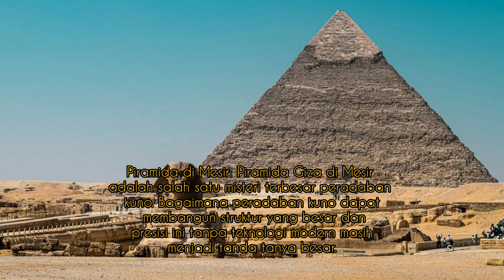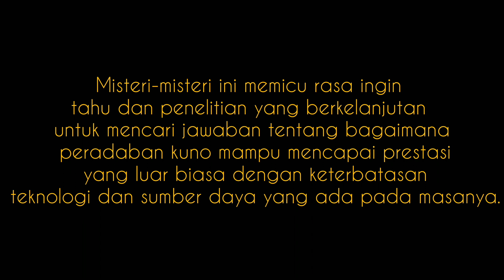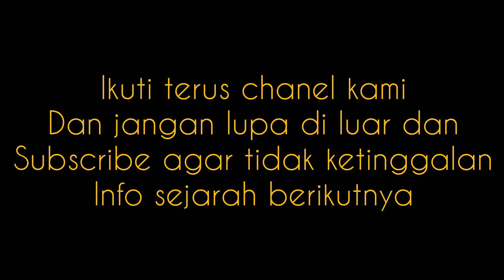5 fakta miateri peradapan kuno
Tentu, sebagai penutup untuk informasi tentang misteri peradaban kuno, ingatlah bahwa daya tarik dari misteri-misteri ini terletak pada rasa ingin tahu dan semangat penelitian yang terus menerus. Eksplorasi dan pemahaman terhadap warisan peradaban kuno tidak hanya memperkaya pengetahuan kita tentang sejarah, tetapi juga memicu imajinasi kita tentang potensi kreativitas dan pencapaian manusia dalam menghadapi tantangan dan keterbatasan. Dengan terus mempelajari misteri-misteri ini, kita dapat menghargai keajaiban dari masa lalu yang tetap relevan dalam konteks pengetahuan dan pengembangan manusia masa kini. @myyoutube2837